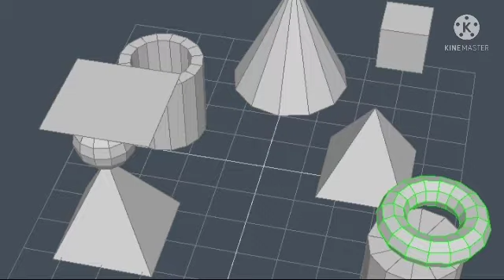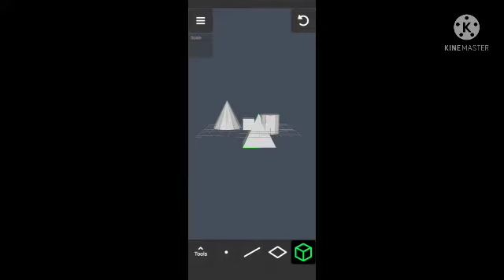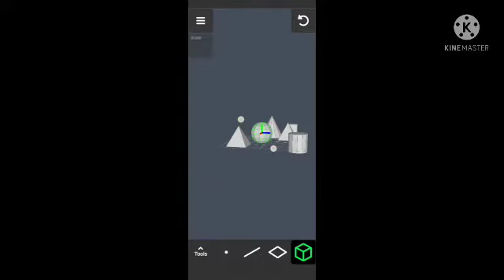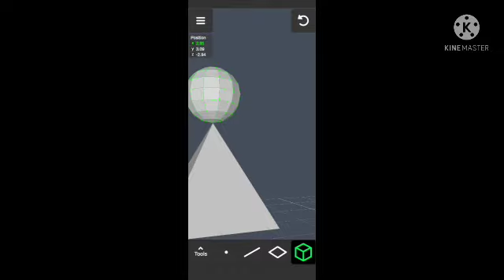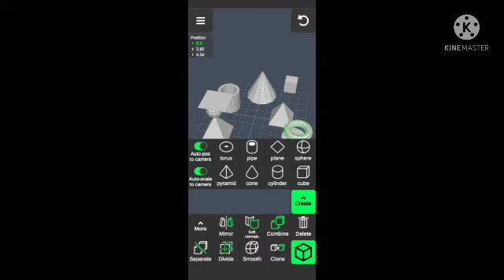Creation of 3d models by using 3d model mobile app.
By using 3d modelling mobile app
how to create a 3d models
and how to move,how to select axis